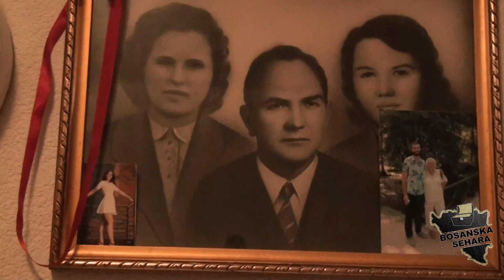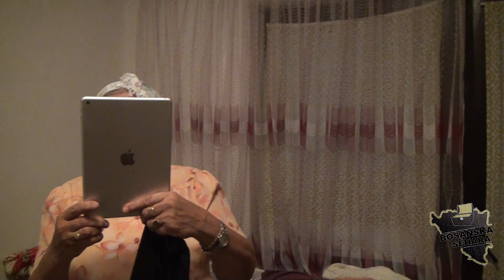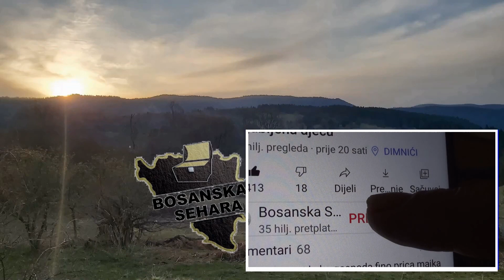Idi traži žene ali nemoj piti ? Volim popit a žene neka idu svojim putem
I tako naš Ramiz i Munira napuniše 50 godina braka.Lijep je to jubilej odnosno zlatni pir koji dvoje ljudi mogu doživjet.Da do njega nije bilo lako doći a pogotovo Muniri pogledajte u našoj reportaži.